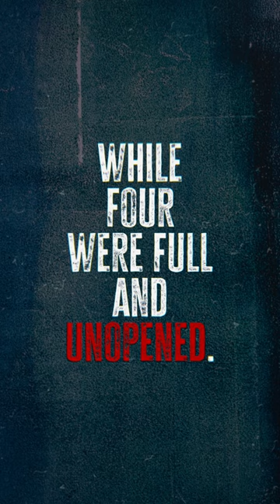Case 239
Coming soon